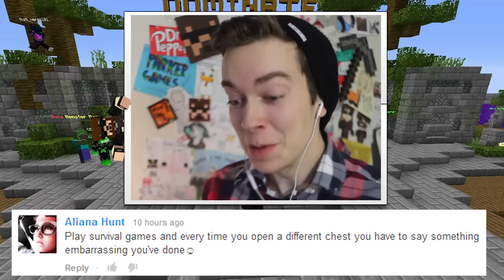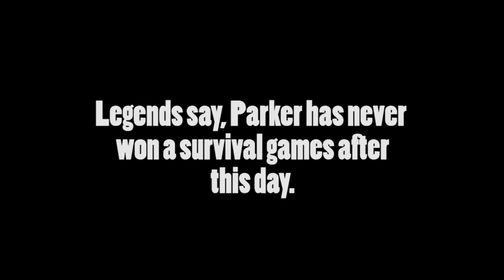CHALLENGE ACCEPTED! #64 [EMBARRASSING CHESTS]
Challenge Accepted is back! Today we tell a funny, embarrassing story for every chest that I open. We are playing Mineplex Survival Games as usual, and I'm just terrible. This challenge took over 3 hours to record... you'll see what happens... and you wonder why I stopped posting this series XD